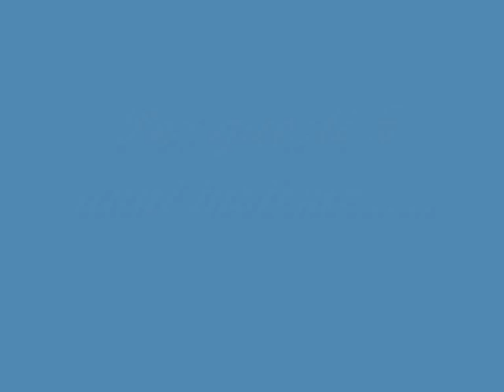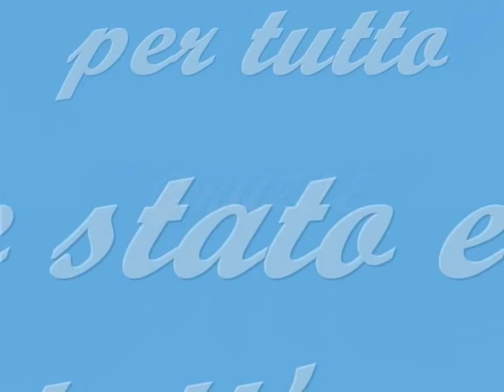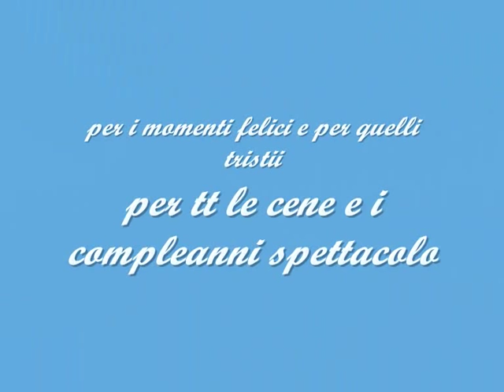LA CUMPA DI GAZZOLO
Un piccolo video x ricordare questi 5anni .tra entrate e uscite,tra litigi e riappacificazioni,tra risate e pianti,tra divertimento,scazzo,le tantissime feste,gli intruglietti,le vacanze e le miriadi di foto e video che ricorderanno sempre la mitica CUMPA DI GAZZOLO :)